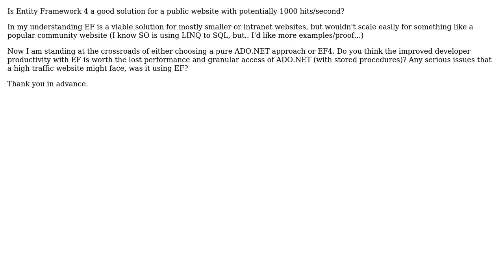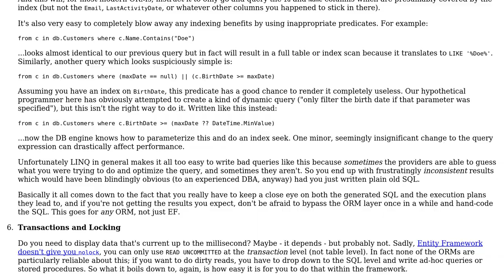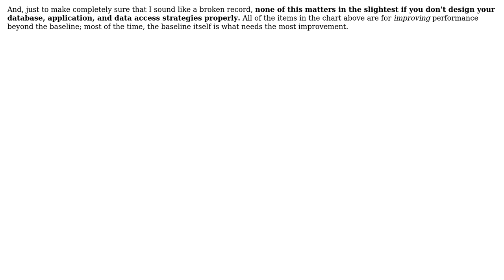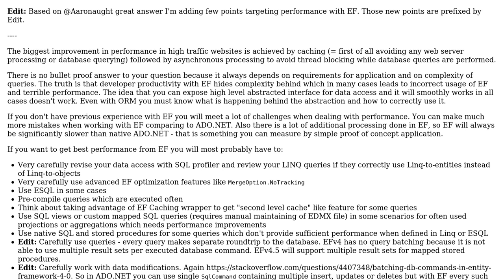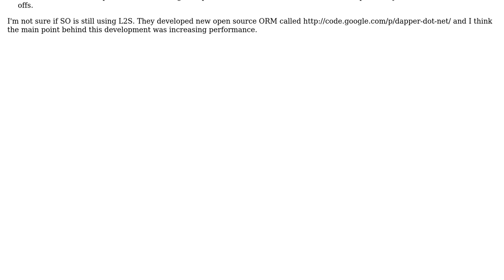Software Engineering: Is Entity Framework Suitable For High-Traffic Websites? (3 Solutions!!)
Software Engineering: Is Entity Framework Suitable For High-Traffic Websites?

With thanks & praise to God, and with thanks to the many people who have made this project possible! | Content (except music & images) licensed under CC BY-SA | Music | Images & others | With thanks to user niaher user Marc Gravell user Ladislav Mrnka user Dave user Aaronaught and the Stack Exchange Network Trademarks are property of their respective owners. You are responsible for your own actions.